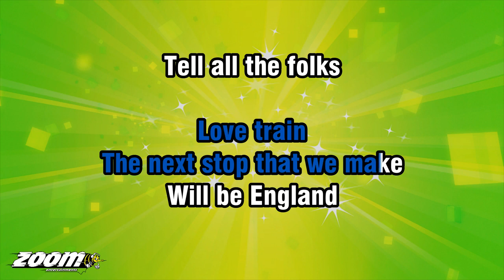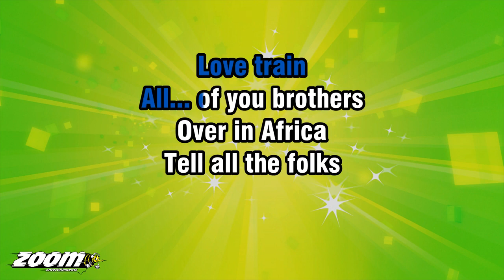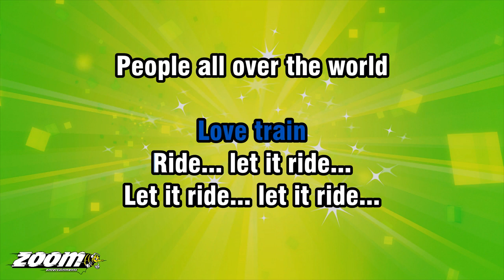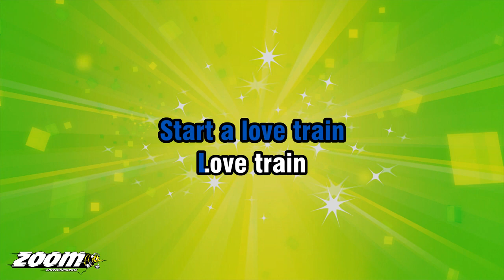MLF Love Train Karaoke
Blank screen backing track.  The O'Jays Zoom Karaoke